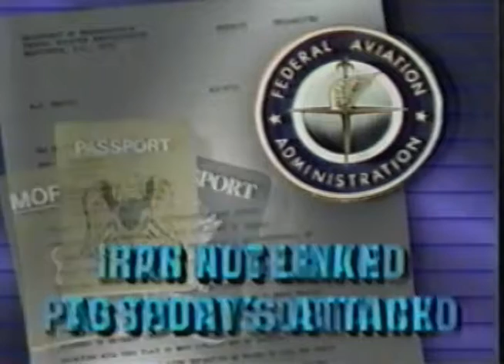Abu Nidal Organization Terrorist Attacks on Rome & Vienna Airports - ABC New 1985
Rome & Vienna airport attacks ABC News, Dec 27, 1985.